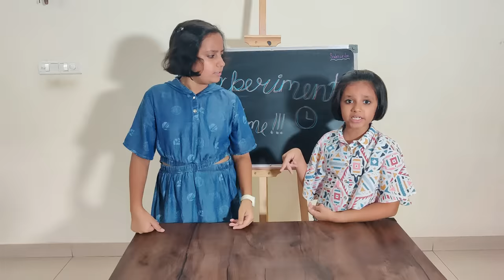Science Experiment Bleach and Cold Drinks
Science Experiment  Bleach and Cold Drinks with Rhythm and Veronica. Rhythm Veronica aaj bahot sare experiment karne waale hain aur  Bleach and Cold Drinks mix karengay. Iss Experiment mein bahot mazza aane waala hai.

Aao dekhatay hain Science Experiment  Bleach and Cold Drinks

Kids will love this story. Kids learn from other kids.

Moral - Have Fun! Enjoy the Video :)